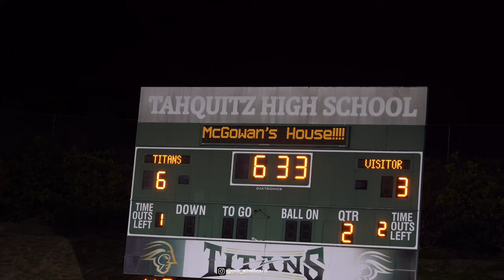SAN JACINTO VS TAHQUITZ 6-0 | GOING DOWN IN THE INLAND EMPIRE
Highschool Mixtape
MOUNTAIN PASS LEAGUE MATCHUP. Both teams won their first league games last week, In which both teams blew out their opponents. The past 4 years the tigers have never lost a league game. This is probably Tahquitz’s best team that they have in a while. The young Titans looking to gain respect in the Mountain Pass League.

FOLLOW IG @ovo_athletics7n FOR MEDIA COVERAGE AND THE HOTTEST MIXTAPES IN THE IE

*Check out 2nd Edge Look Training to get your athletes right during season and offseason training for all sports.

*Check out The Fish Hut to satisfy your fish cravings and soul foods located In Hemet,CA.